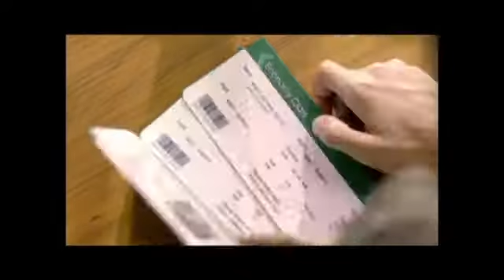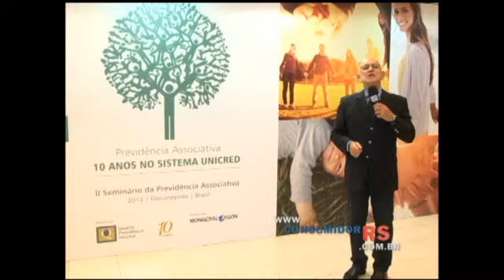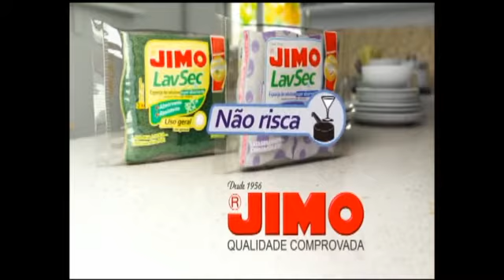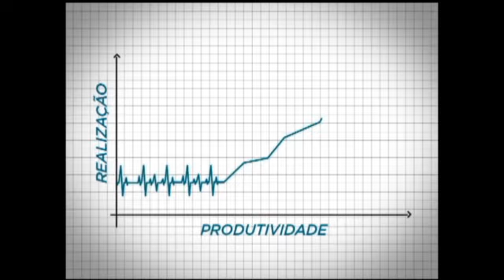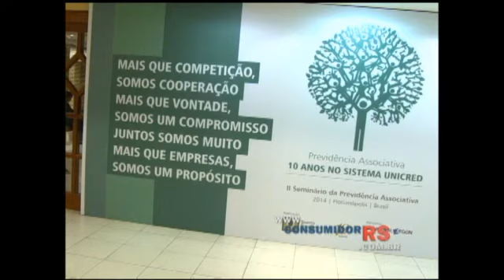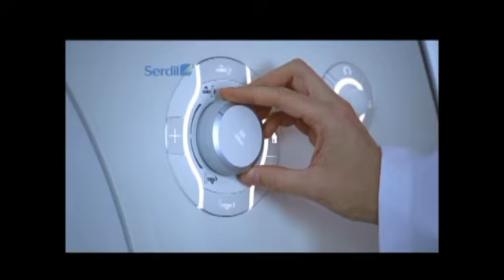Jornal do Consumidor dessa semana na íntegra (8 a 14 de dezembro de 2014)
Edição especial no Costão do Santinho, em Florianópolis/SC, durante II Seminário da Previdência Associativa – 10 anos no Sistema Unicred